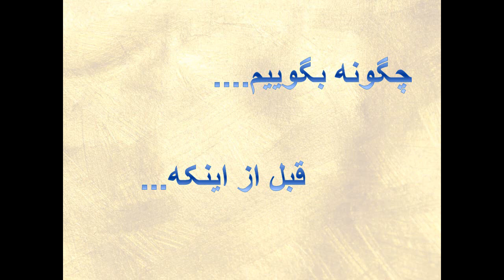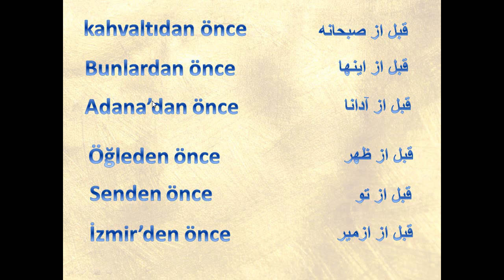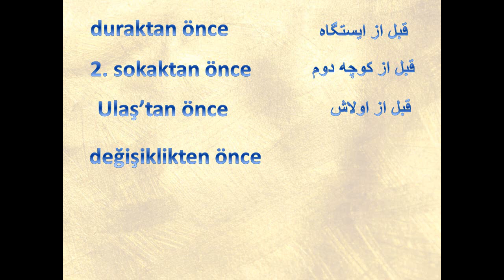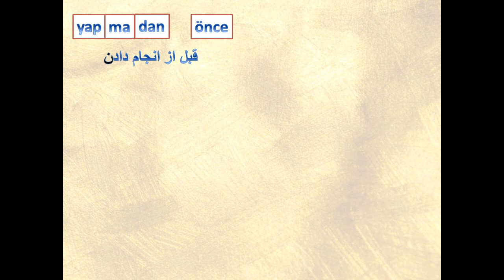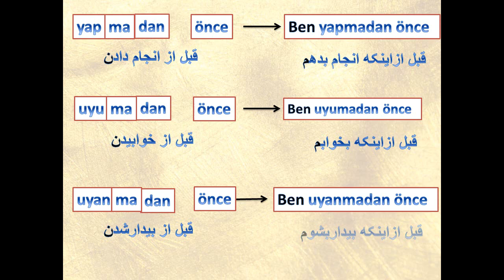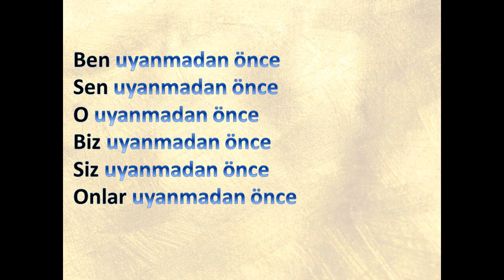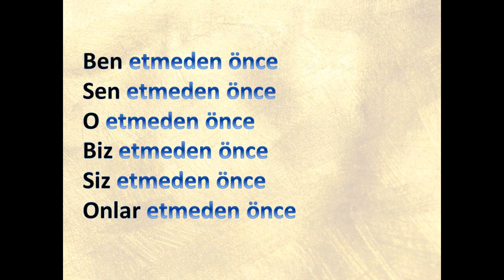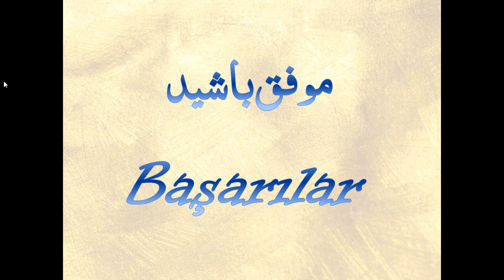آموزش ترکی استانبولی با شبنم - چگونه "قبل از اینکه" بگوییم- درس سی و هشتم 38